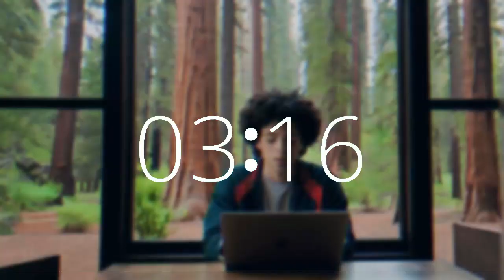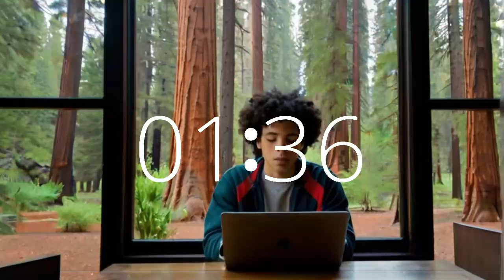4 minute timer high energy music lofi productive motivating